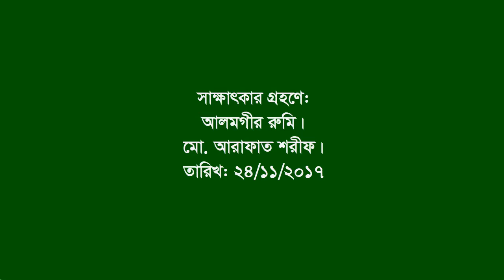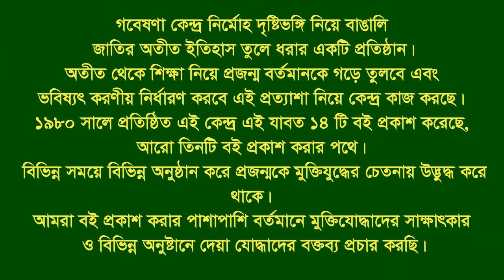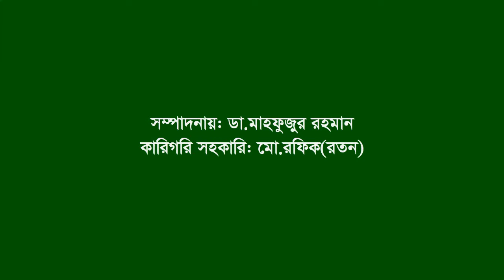Interview of Genocide ground।। In front of A MU Medical college & Kalapool ।। Begumganj ।Noakhali